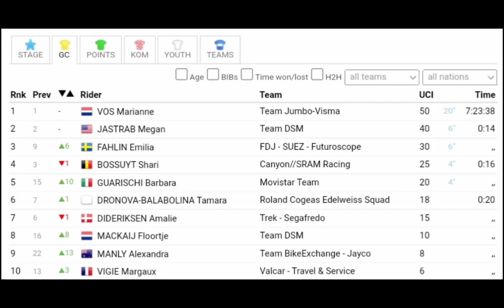Marianne Vos Wins Again | 2022 Tour of Scandinavia | Stage 2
Vos was quoted saying "."

Classification

1. Marianne Vos (Ned) - 154 km in 3h46'42"
2. Emilia Fahlin (Swe) - "
3. Barbara Guarischi (Ita)
4. Megan Jastrab (US)
General Classification

1. Marianne Vos (Ned) in 7h23'38"
2. Megan Jastrab (US) on 14"
3. Emilia Fahlin (Swe) - "
4. Shari Bossuyt (Bel) - 16"
5. Barbara Guarischi (Ita) - "
Abandoned

Music
1.
2. Splice app (GoPro)
3. Bloomer
4. Swallow
Upcoming events
Tread Worn Journeys 體育頻道
فقي قناة الرحلات البالية الرياضية
ट्रेड वॉर्न जर्नी स्पोर्ट्स चैनल
Banda de rodadura gastada Journeys Sports Channel
Tread Worn Journeys Chaîne sportive
ট্রেড ওয়ার্ন জার্নিস্ স্পোর্টস চ্যানেল
Спортивный канал Tread Worn Journeys